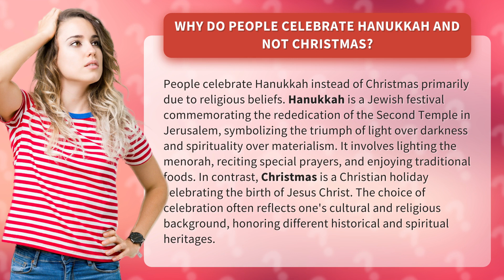Why do people celebrate Hanukkah and not Christmas?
Hanukkah vs Christmas: Understanding the Celebrations • Hanukkah vs Christmas • Discover why people celebrate Hanukkah instead of Christmas, exploring the religious significance and cultural heritage behind these festive holidays.